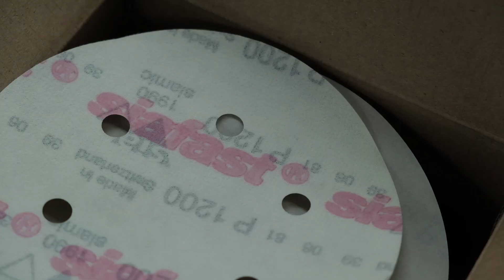Обзор шлифовальной машинки DELMEQ 5.0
Шлифовальная машинка, орбитальная, электрическая DELMEQ 5.0